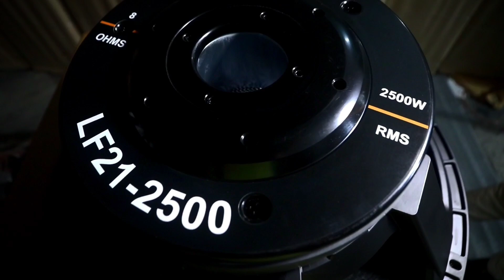King👑Size 21"Extra Bass 2500w Dasska Bass प्राइस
aaj aap ko 21" k 2500w speaker

price :-25000